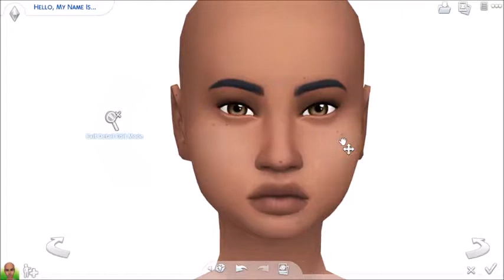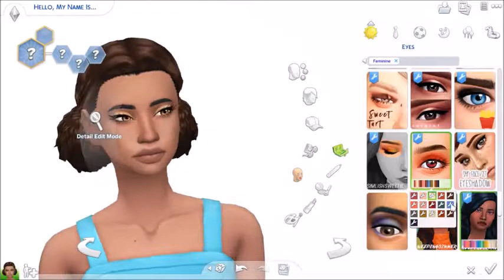Kelli Whitmore\\The Sims 4: Create a Sim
WELL HI. Hope you enjoy or enjoyed BYE!!
Origin ID\\Boku-Sims
Twitter\\Boku-Sims